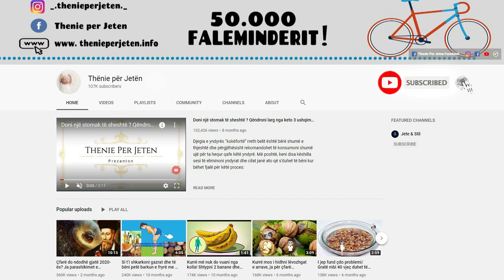Kjo është shenja që u shfaqet grave pasi kalojnë të 40-tat, te cliat vuajne nga kjo semundje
Megjithatë nëse jeni mbi 40 vjeç dhe vëreni që çarçafët janë qullë kur zgjoheni, ose pëllëmba e dorës është gjithmonë e djersitur, edhe kur nuk jeni në diell, mund të jeni duke vuajtur nga një gjendje e fshehtë shëndetësore. Djersitja është një proces fiziologjik nëpërmjet të cilit largohen lëngjet e tepërta nga trupi. Nëse nuk kryeni mjaftueshëm aktivitet fizik dhe keni fituar shumë peshë rreth belit, gjasat janë më të larta për zhvillimin e diabetit

However if you are over 40 years old and notice that the sheets are porous when you wake up, or the palm of your hand is always sweaty, even when you are not in the sun, you may be suffering from a latent health condition. Sweating is a physiological process through which excess fluid is removed from the body. If you do not get enough physical activity and gain a lot of weight around the waist, you are more likely to develop diabetes